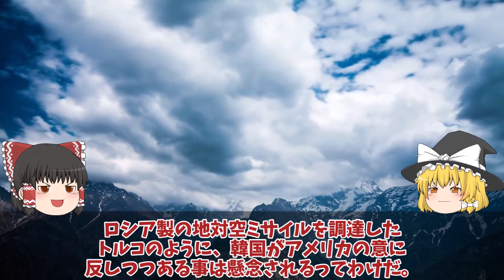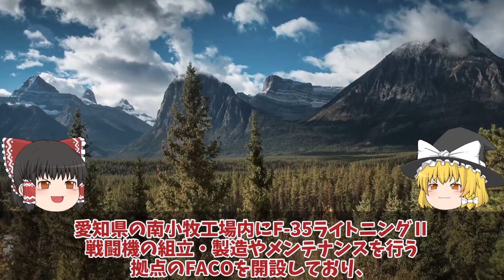【ゆっくり解説・軍事News】F35A戦闘機韓国仕様スペックにあ然やっぱり違う！ポンコツ率直な反応を集めて見た結果日本へ対抗意識か空母とB型の入手？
引用・転載「出典：海上自衛隊ホームページ」
引用・転載「出典：航空自衛隊ホームページ」
引用・転載「出典：陸上自衛隊ホームページ」